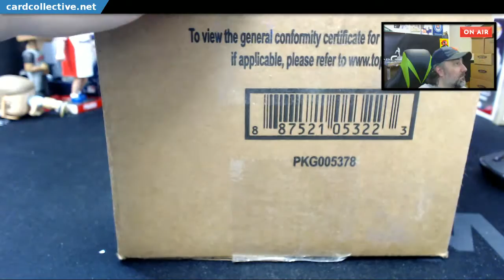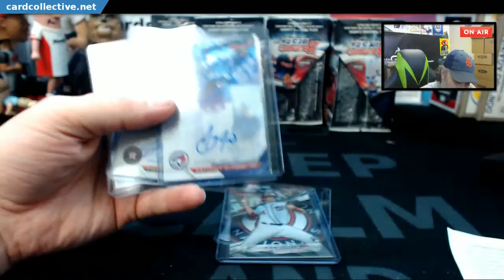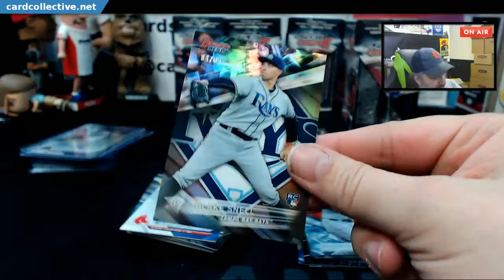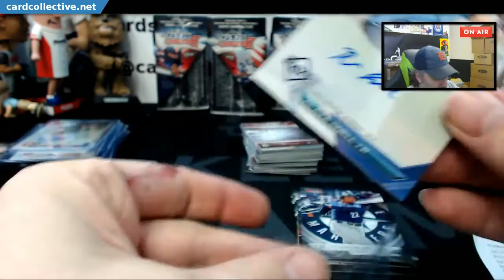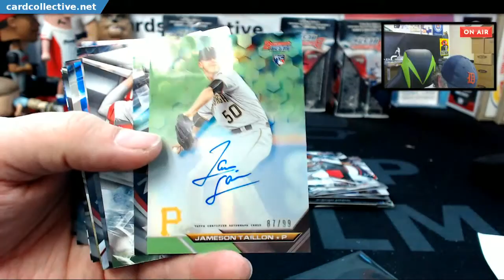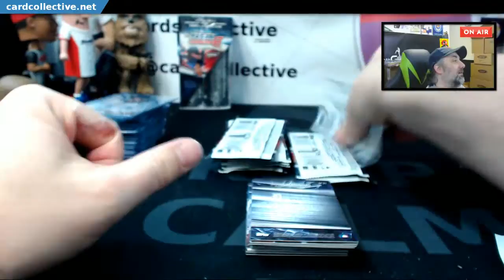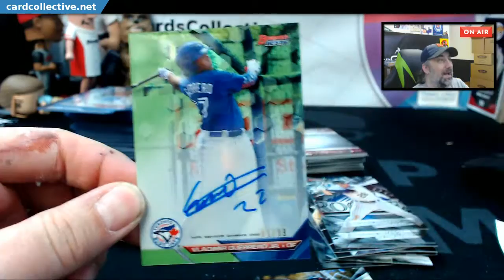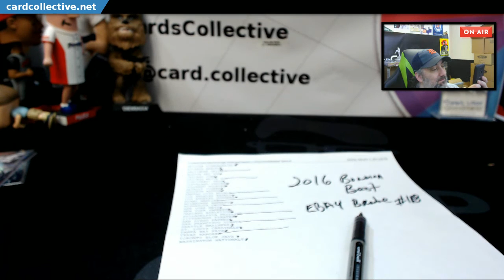2016 Bowmans Best Full Case Ebay Break #18